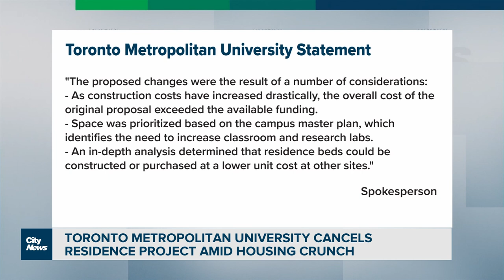Toronto Metropolitan University cancels proposed student residence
Plans by Toronto Metropolitan University for a tower consisting of classrooms and a student residence have been cancelled, prompting housing advocates to call on the school to rethink the decision. Nick Westoll reports.